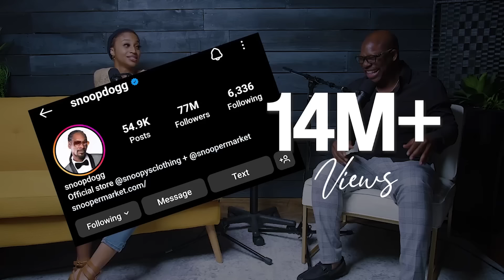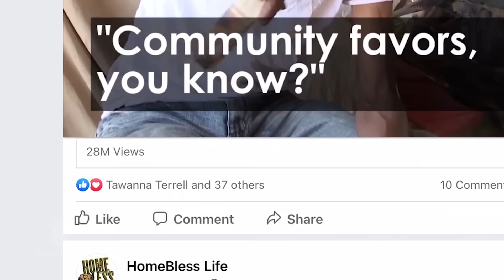How @thealfordsforever Met on Instagram and Married in 5 Months | Dear Future Wifey Podcast S6, E611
They met on Instagram and got married in just 5 months! 👫💍 Stephon and Iman Alford share their inspiring love story, a true 'Miracle of Love,' on this episode of the Dear Future Wifey Podcast. God authored their journey, guiding them from a DM to the altar in record time. Discover how intentionality, faith, and divine timing played a crucial role in their union.

Timestamps:
⏱️ 00:00 - Introduction & Podcast Overview
⏱️ 02:15 - How Stephon and Iman Met on Instagram
⏱️ 07:30 - The Role of Faith in Their Relationship
⏱️ 15:45 - The Decision to Marry After 5 Months
⏱️ 22:10 - Meeting the Families
⏱️ 32:20 - Planning a Wedding in Record Time
⏱️ 45:00 - The Proposal & Wedding Day Details
⏱️ 58:30 - Overcoming Challenges and Doubts
⏱️ 1:12:45 - Advice for Singles & Couples
⏱️ 1:20:00 - The Importance of God’s Timing
⏱️ 1:30:15 - Final Thoughts & Outro